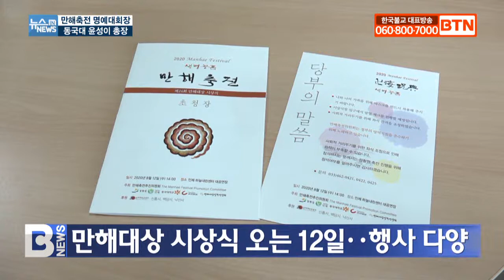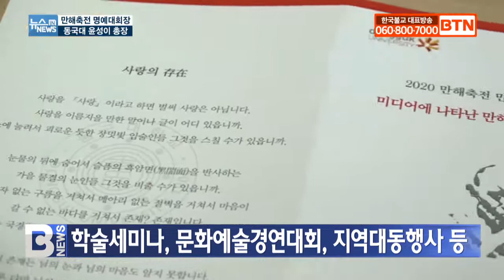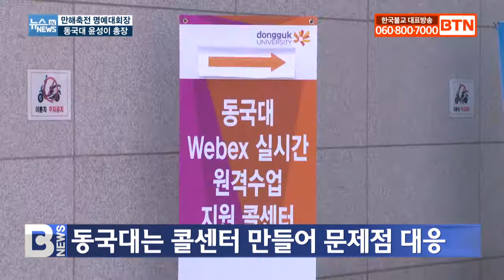[BTN뉴스] 윤성이 만해축전 명예대회장·동국대 총장